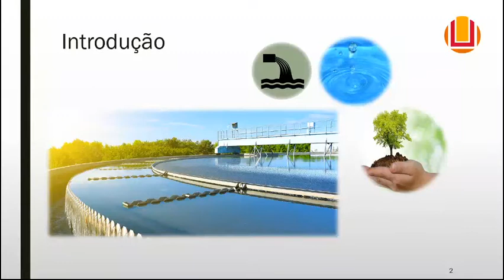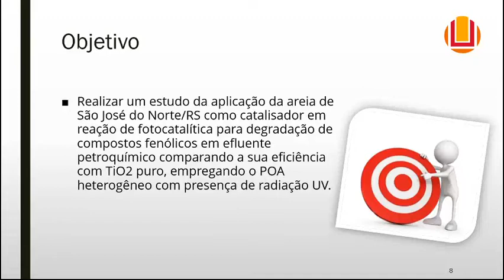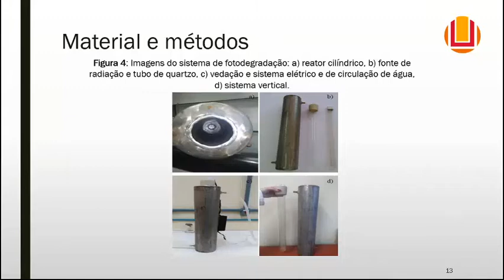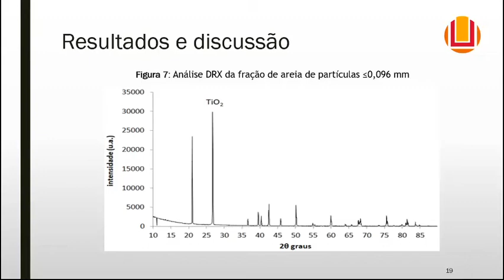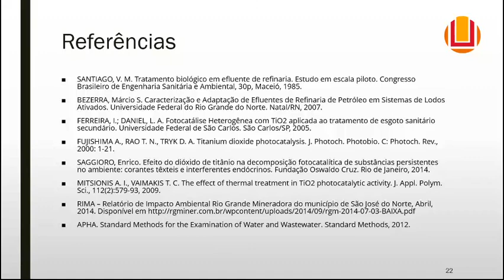ENQUIS - ESTUDO DA AREIA COMO CATALISADOR NA REAÇÃO DE DEGRADAÇÃO DE FENÓIS EM EFLUENTE PETROQUÍMICO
Trabalho apresentado no ENQUIS - 1º Encontro Nacional de Química e Sustentabilidade